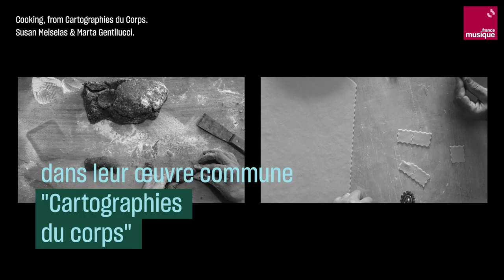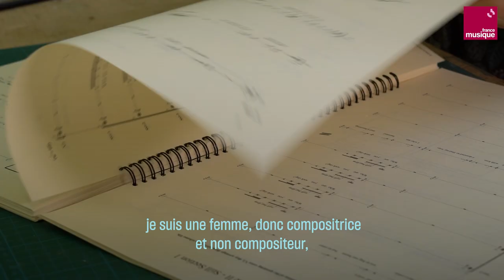Marta Gentilucci, le corps des femmes en musique - Culture prime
Représenter en musique et en image la beauté d’un corps de femme vieillissant, c’est le projet de la compositrice Marta Gentilucci et de la photographe américaine Susan Meiselas “Cartographie du Corps”, présenté aux Rencontres de Arles en 2022.

“C’est important de parler du corps de femmes vieillissant, parce que c’est quelque chose d’invisible, que l’on cache. Ce projet est une réflexion sur ce que veut dire vieillir et garder sa propre énergie, son identité de femme”.

Etincelles / Scintille, programmée à la Villa Médicis jusqu’au 7 août 2022

Crédits :
Photo et vidéo : “Cooking”, “Trimming”, “Lucia”, “Market”, “Norma”, from Cartographies du Corps. Gualdo Tadino, Italy. 2022. A Collaboration by Susan Meiselas and Marta Gentilucci. Editing by Jessica Bal. Computer Music Design by Emmanuel Jourdan.

Canzoniere, Part I, Marta gentilucci (IRCAM Studios), Theaterhaus, Musik der Jahrhunderte, Stuttgart